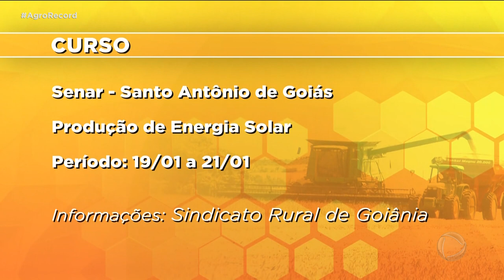AGRO RECORD 15/01/2023 - PROGRAMA COMPLETO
O AGRO RECORD DESSA SEMANA MOSTRA UMA REPORTAGEM COM ORIENTAÇÕES SOBRE A ALIMENTAÇÃO PARA MANTER O GADO SAUDÁVEL; OS PÔNEIS E MINI HORSES ESTÃO VIRANDO UMA BOA OPÇÃO DE NEGOCIO EM GOIÁS; E  TEM A RECEITA DE AMBROSIA AO SOM DE BOA  MÚSICA SERTANEJA.